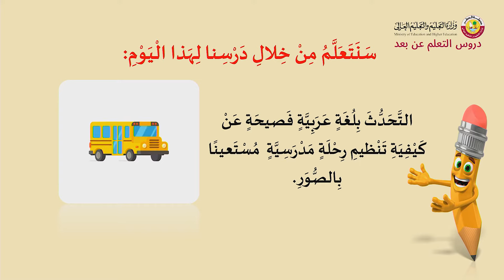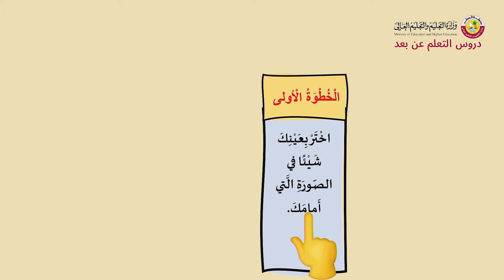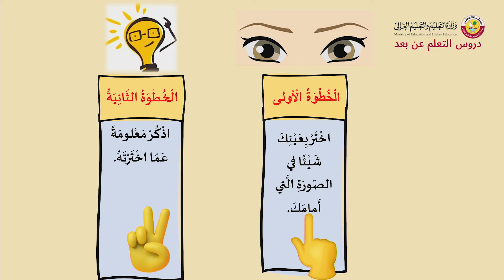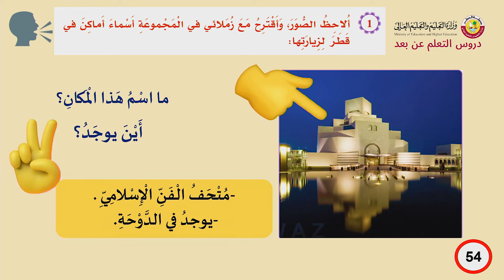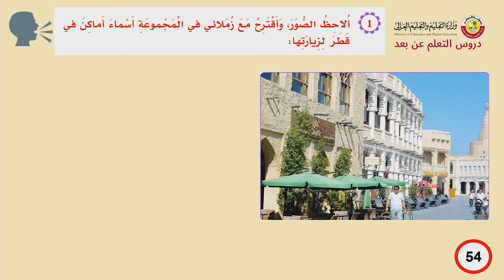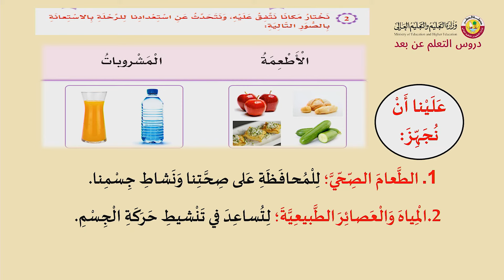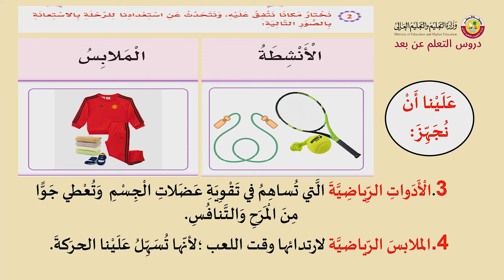الصف الثاني اللغة العربية التحدث تنظيم رحلة مدرسية